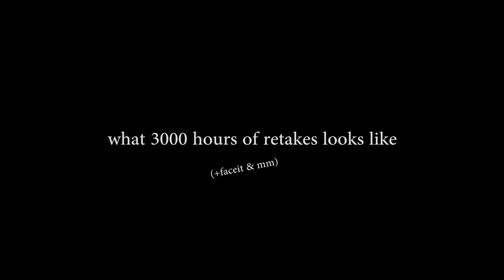what 3000 hours in retakes looks like